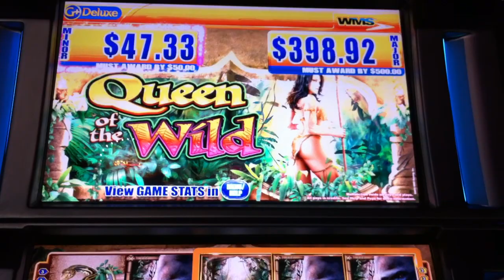Super Big Win Queen of the Wild Slot Machine